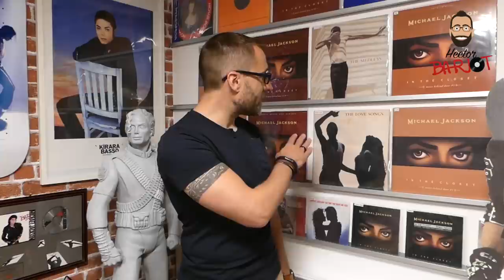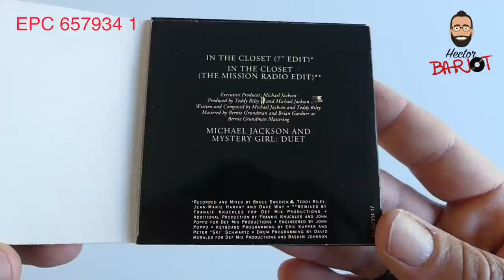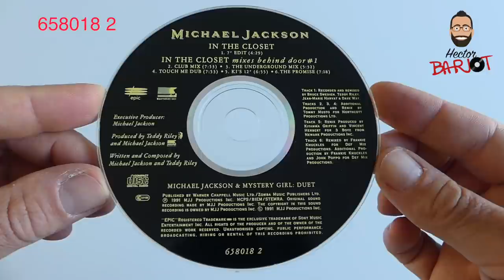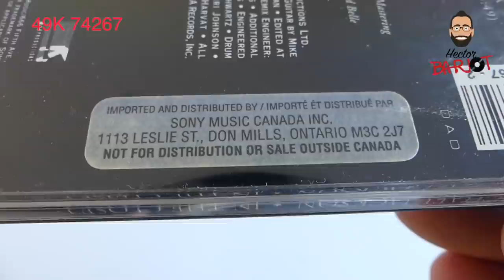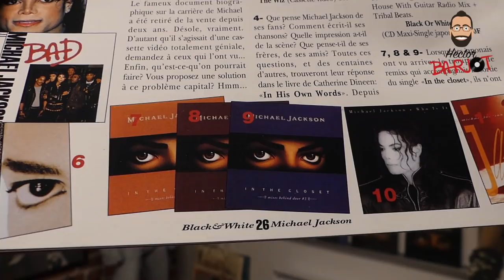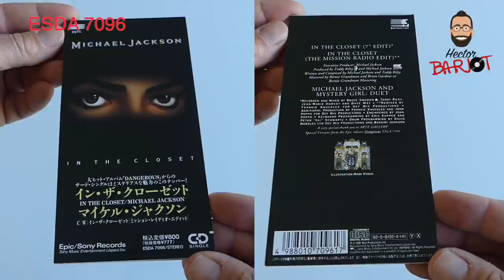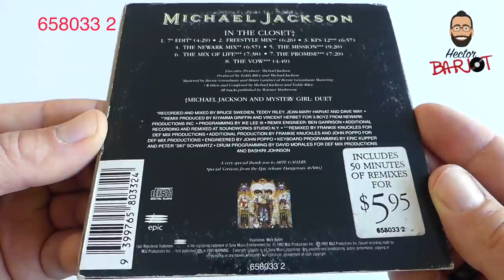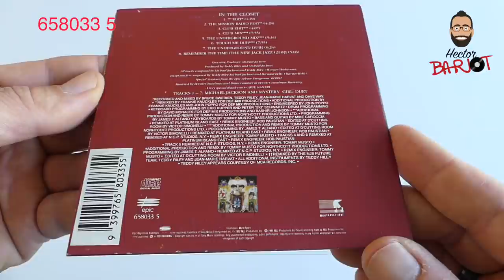S5-EP23 Michael Jackson In The Closet Cd Series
Here a video about the full collection of the commercial cds from In The Closet Singles!